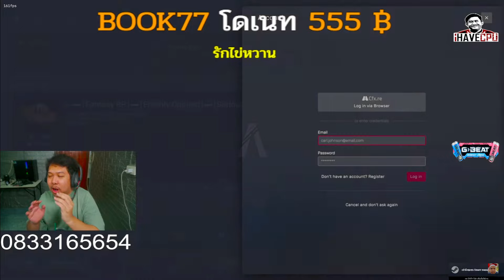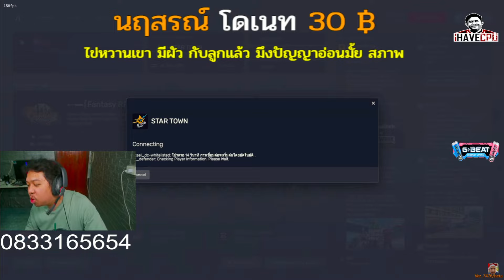ต็อดติน้อยใจมีคนปั่นบอกไข่หวานมีแฟนมีลูกด้วย ถึงกับงอมเลยทีเดียว |🔴Family